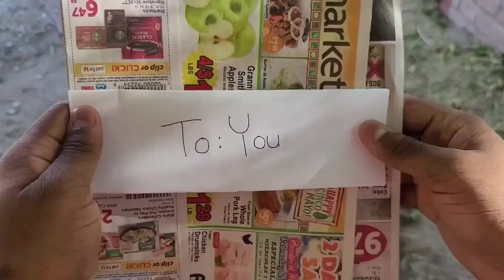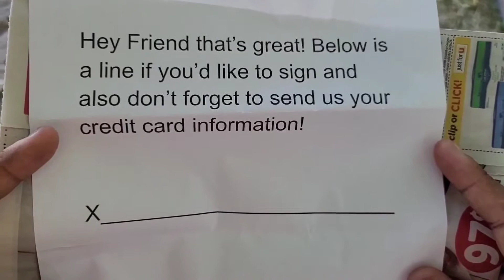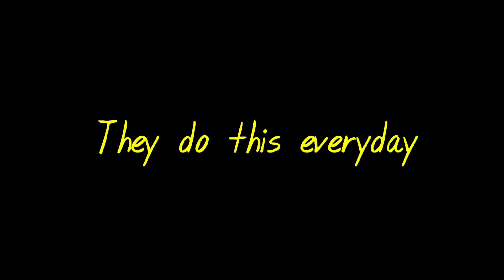Loneliness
An art film by The Fishermen